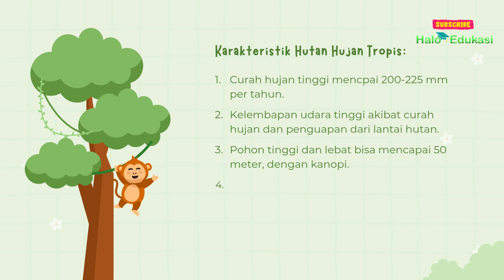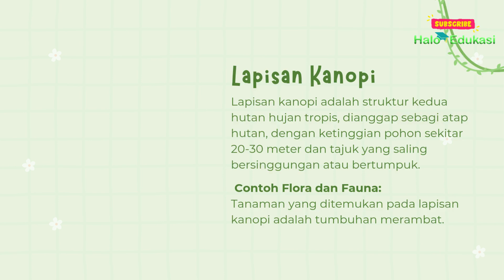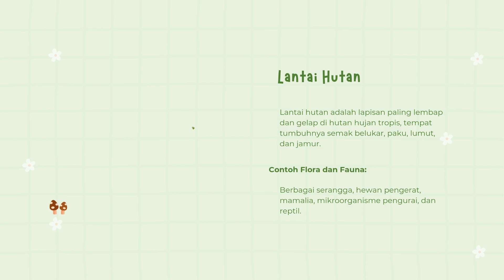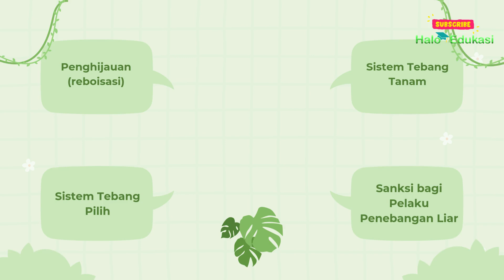4 Lapisan Hutan Hujan Tropis dan Penjelasannya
4 Lapisan Hutan Hujan Tropis dan Penjelasannya

Hutan hujan tropis adalah jenis hutan yang terletak di daerah tropis dengan curah hujan tinggi sepanjang tahun.

Lapisan Hutan Hujan Tropis
- Lapisan Kanopi
- Lapisan Emergen
- Lapisan Understory
- Lantai Hutan